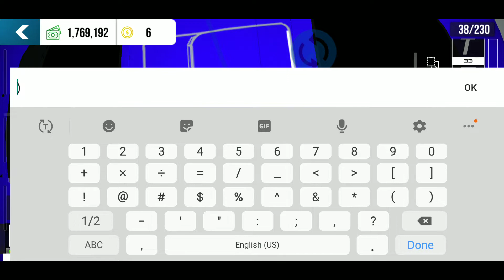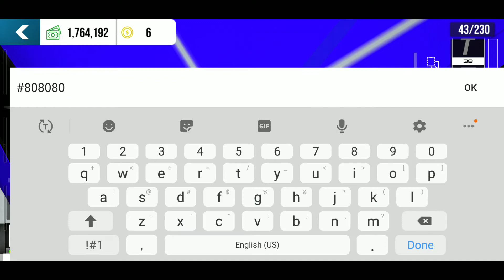panaromicsunroof design carparkingmultiplayer